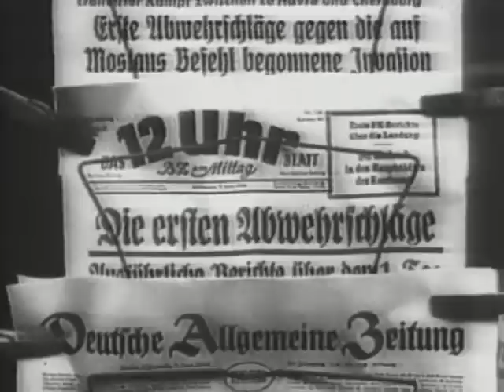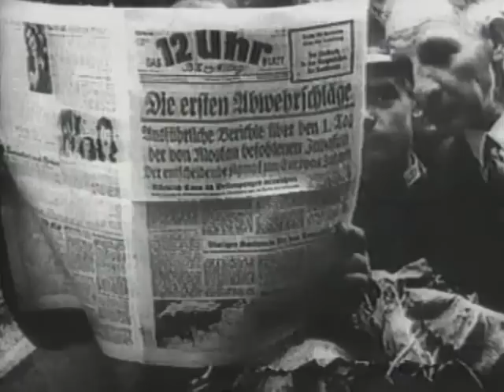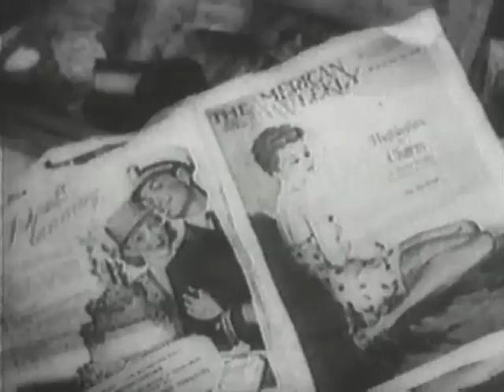German War Files - Stug III, IV Assault Guns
Rare film from the "German war files" pack
Uploaded only for research and informational purposes only.